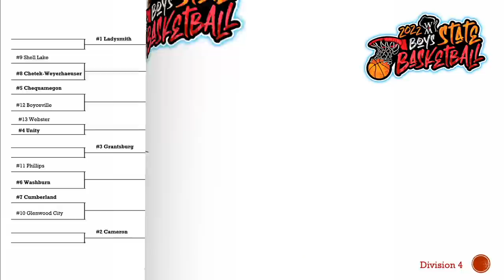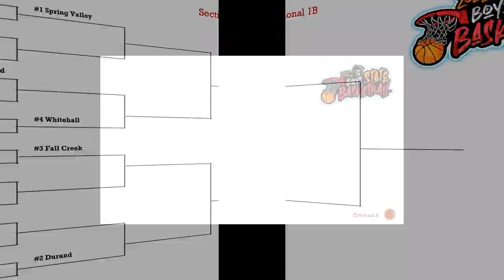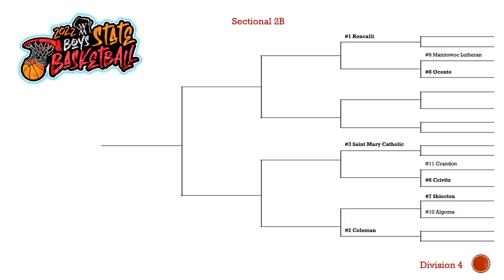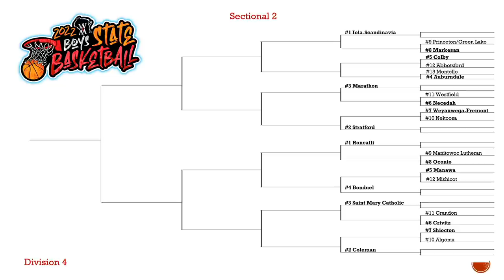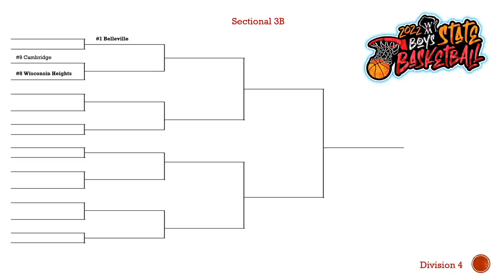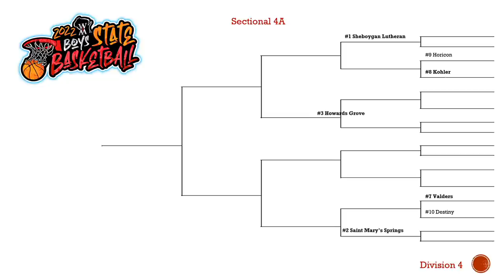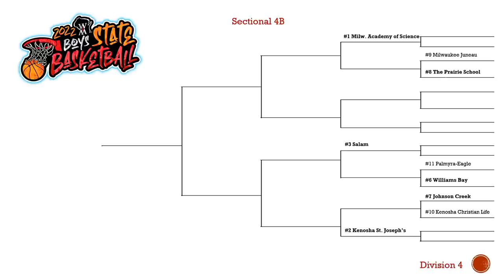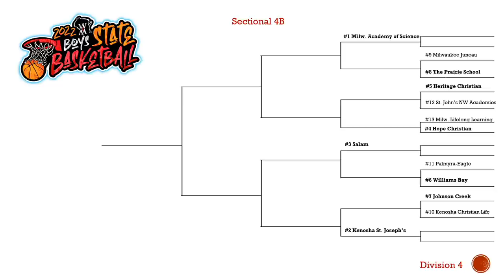2022 WIAA Division 4 Boys Basketball Seeding Show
Bracket Reveal - 2022 WIAA Boys Basketball State Tournament (Division 5)